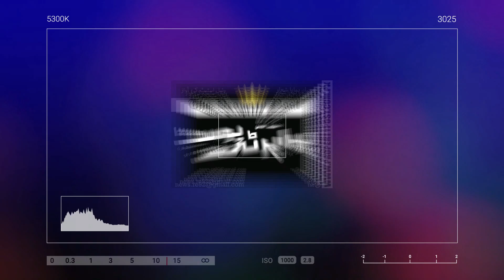Will Sindh Government Facilitate Builders to Take Benefit From Construction Package ?